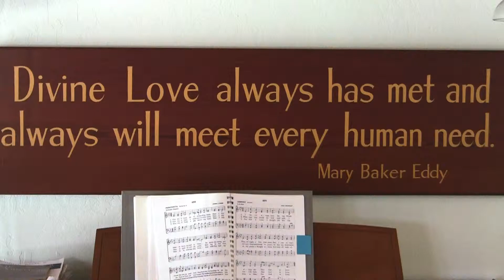Fern Lodge Christian Science Nursing Education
Learn about Fern Lodge's accredited Christian Science Nursing Education program.